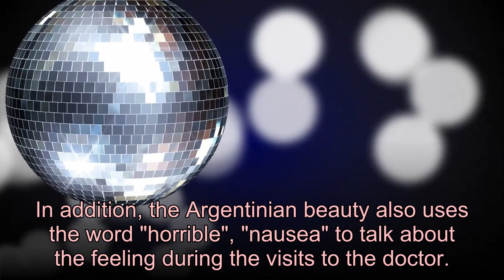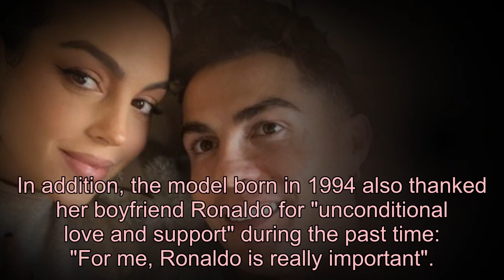CR7 | Ronaldo's girlfriend 'I had 3 miscarriages'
Football News | Update football news every day.